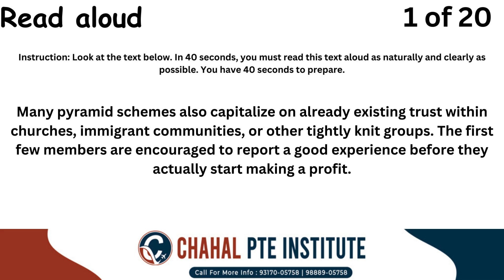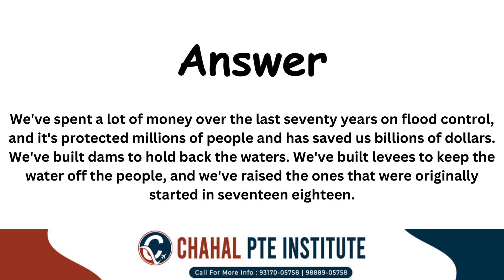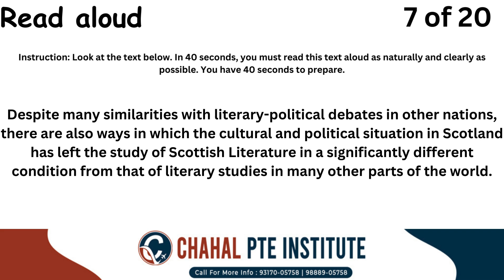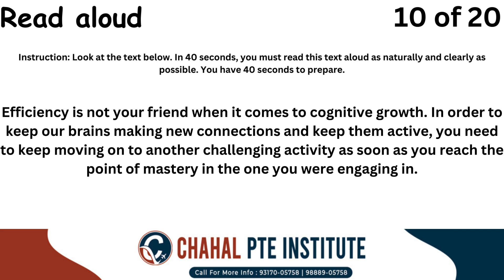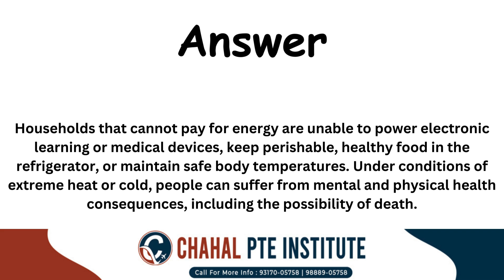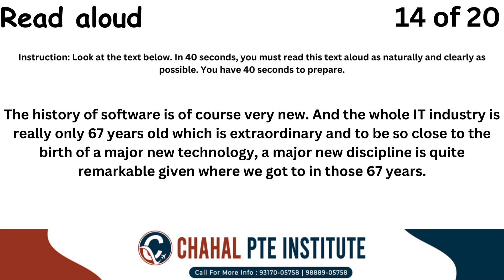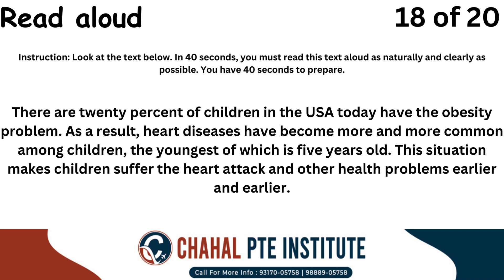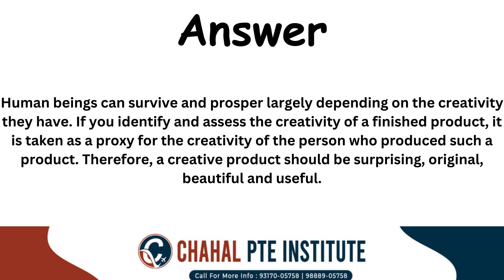PTE Read Aloud- 16 October 2024 - Most Repeated | CHAHAL PTE